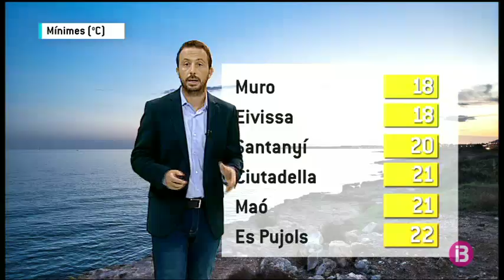El temps migdia 23-09-2018